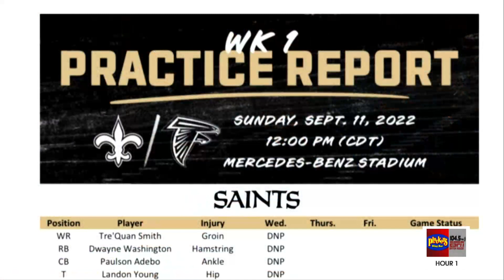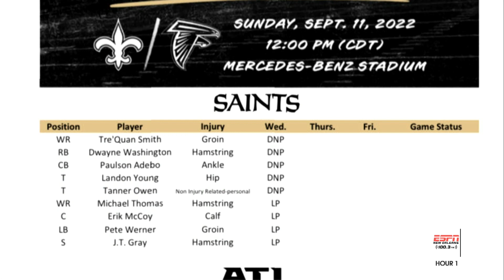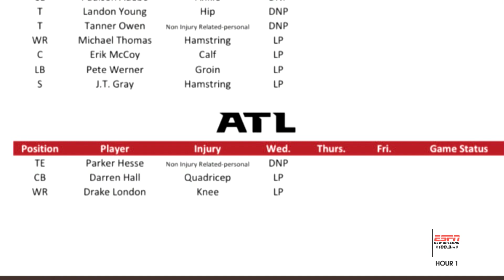Saints Roster Update: Injury Report, LB Promoted, Sign QB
The first official injury report is out for the season opener between the Saints and Falcons. Matt Moscona also reacts to the Saints latest roster moves as the team promoted LB Chase Hansen to the active roster.